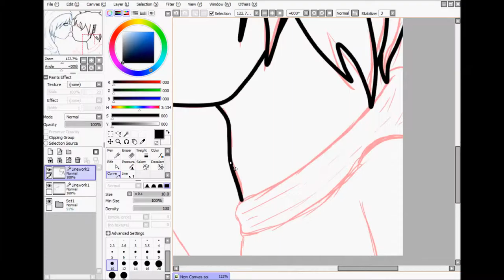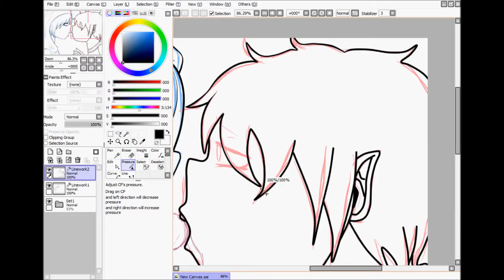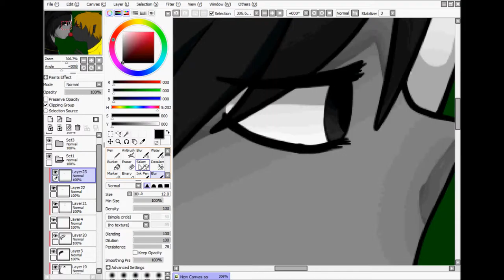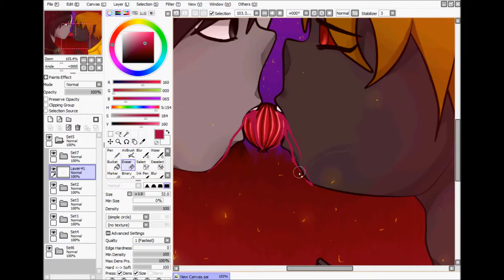K.J x Shady -SPEEDPAINT-